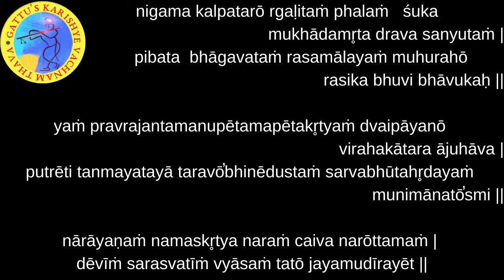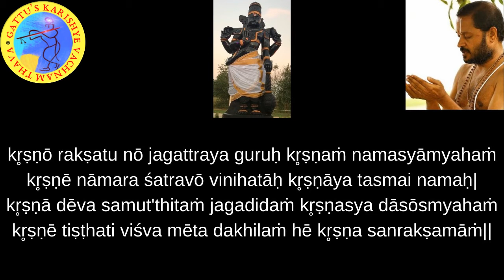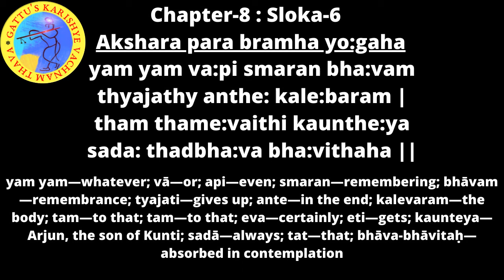700 Days Yagnam - Bhagavad Gita (Chapter-8 : Sloka-6) and Bhagavatam